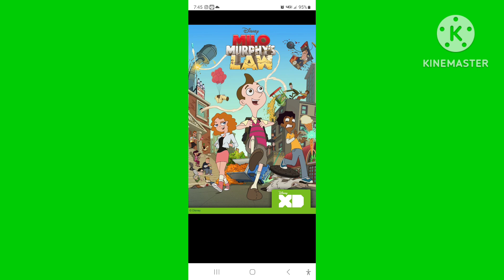Meow Kitty Salutes: Phenias and Ferb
Very soon, I'll make a spin-off called Meow Kitty Rants Series!